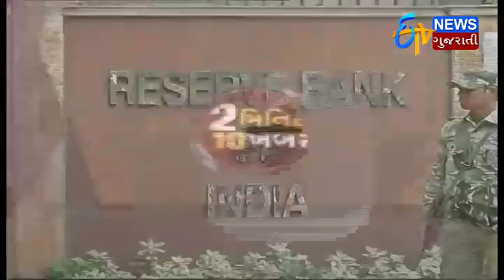2 મિનિટ માં 10 ખબર । મોદી-રાહુલ આમને સામને । નિતીશકુમાર નો દિલ્હી માં દબદબો। ETV Gujarati News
2 મિનિટ માં 10 ખબર । મોદી-રાહુલ આમને સામને । નિતીશકુમાર નો દિલ્હી માં દબદબો। કેજરીવાલ અને મનોજ તિવારી મેક્સ હોસ્પિટલ શાલીમાર બાગ ના લાઇસન્સ ના મુદ્દે આમને સામને ।